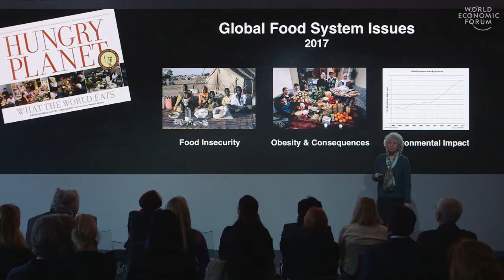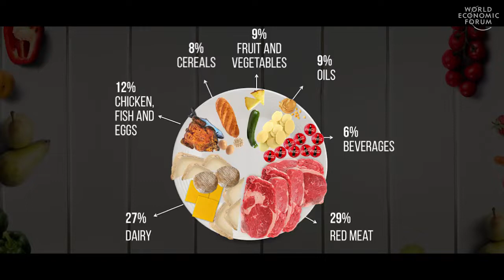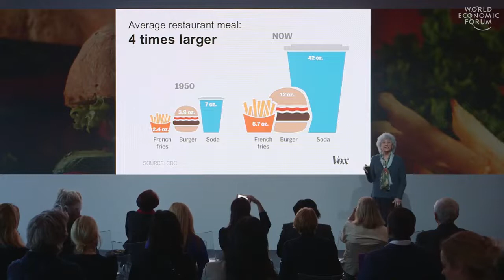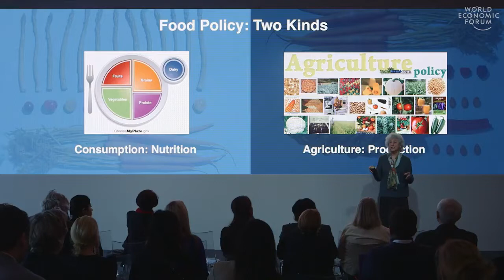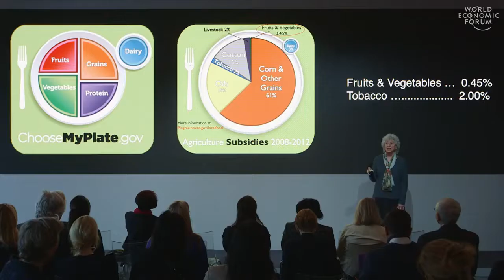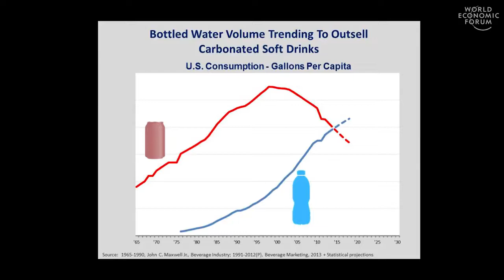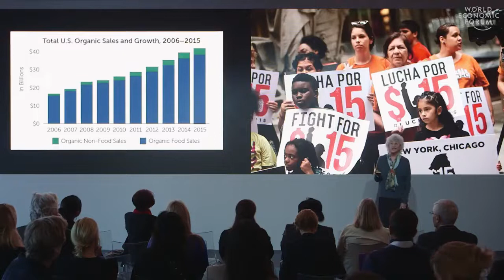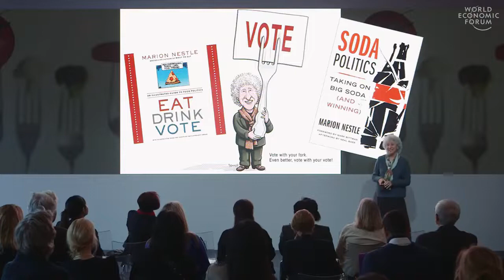Learning from real story (Eating For Balance) Marion Nestle (English)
Managing carbohydrate (sugar) intake can have a positive impact on managing balance and dizziness disorders. It helps to choose food that are nutrient-dense and naturally lower in carbohydrates such as beans, legumes, most vegetables and berries, as well as most nuts and seeds.Toast + Avocado + Tofu Scramble with Spinach and Tomatoes. Pasta + Vegan Meatballs + Salad with Olive Oil. Baked Potato + Vegan Butter + BBQ Beans + Roasted Broccoli. Smoothie with Mixed Fruit + Protein Powder + Peanut Butter + Plant-Based Milk + Granola on Top